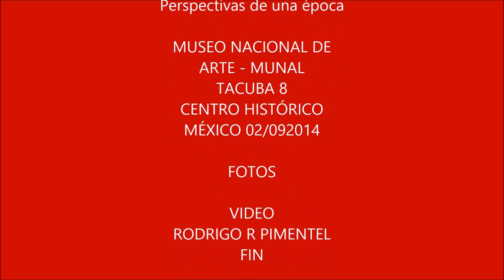JOSÉ MARÍA VELASCO EXPOSICIÓN EN EL MUNAL 02/09/2014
Territorio ideal JOSÉ MARÍA VELASCO Perspectivas de una época . Exposición de Pintura, Dibujo Acuarela.
MUSEO NACIONAL DE  ARTE - MUNAL TACUBA 8
CENTRO HISTÓRICO MÉXICO 02/092014
MÚSICA: String Quintet .D major, K. 593 - Alegro Ciat... Karine Lettiac